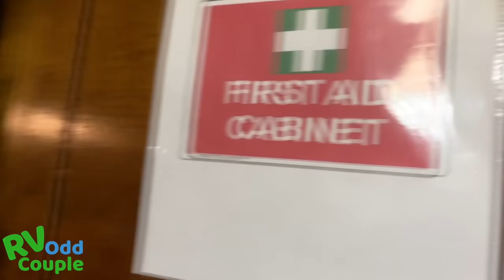Crushed By 7 Ton RV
This RV Living horror story shows a 7 ton RV crush a truck and a man’s arm!  Deadly RV Mistakes were made making this the most dangerous day ever RVing!

The RV Odd Couple share their hair raising experiences on trying to save this man’s arm from the weight of the RV!

If the RV Odd Couple haven’t scared you away yet, join the private RV Odd Squad community here: